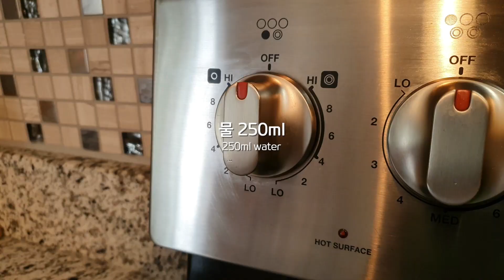한국식 오트밀 아침식사! 버섯계란죽 / Simple! Healthy! Tasty! Korean style breakfast, Baby Bella & Oats Porridge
한국식 오트밀 아침식사! 버섯계란죽
Simple! Healthy! Tasty! Korean style breakfast, Baby Bella & Oats Porridge

오늘은 지난번 소개 드렸던 홍합새우죽에 이어서 버섯계란죽을 소개해드려요.
Rolled Oats를 이용해서 간단하게 만들 수 있고 식감이 부드러워서 아침메뉴로 딱 이랍니다.
오트밀은 식유섬유가 풍부하고 포만감이 오래가서 다이어트에도 좋아요.
아침메뉴, 자꾸 늘어가는 뱃살이 고민이시라면 오늘 메뉴가 딱 이랍니다.
오늘도 맛있게 드세요~~~
Today, I will introduce you how to make baby bella and oat porridge.
It is perfect for breakfast menu because it is soft if you make one with rolled oats.
Oatmeal is full of dietary fiber and keeps satiety for a long time, so it is perfect for diet.
If you are worried about breakfast menu and your weights, this is the solution.